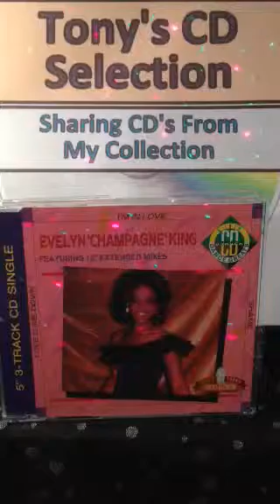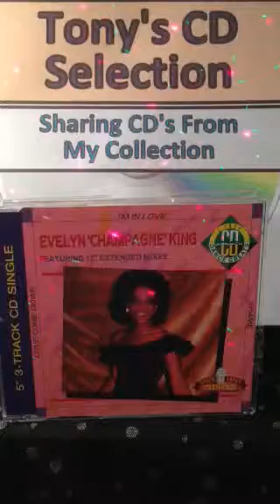Evelyn Champagne King - I'm In Love 12" Extended Mix .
Tony's Vinyl and CD selection sharing music from my collection a track from a 3- Track CD single By Evelyn Champagne King .